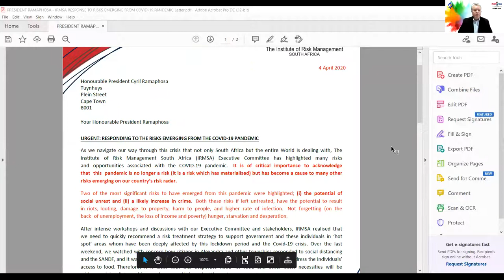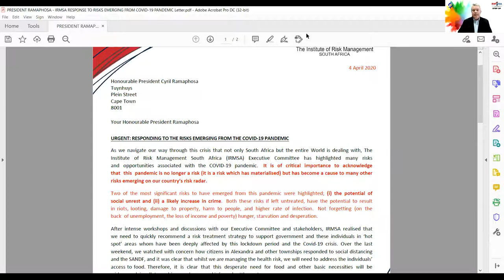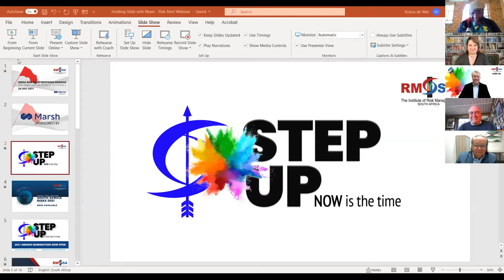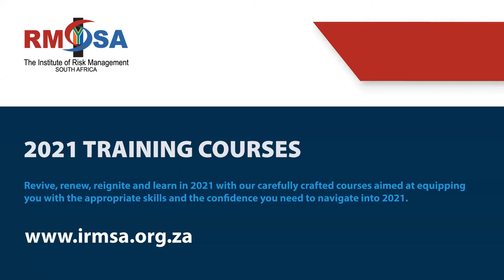IRMSA RISK ALERT RESPONSE WEBINAR | Civil Unrest and the Future of South Africa | 20 July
The Institute of Risk Management South Africa wants to enable the risk professionals in South Africa and ultimately leadership, with a view of what we believe the internal and external environments are currently and what impact they may have on South Africa’s future given the recent events.

Having a well-informed understanding of the internal and external environments in which we find ourselves now is critical for effective risk management – effective risk management that will empower leadership to respond appropriately with quality decision-making in response to, not just the challenges South Africa is facing at the moment, but the future of our country.

IRMSA, therefore, hosted an urgent webinar on 20 July to have these vital discussions. Jeremy Maggs facilitated the panel discussion to articulate the future specific to these key areas:

Security landscape
Economic landscape
Political landscape